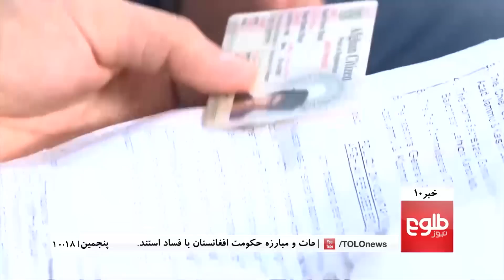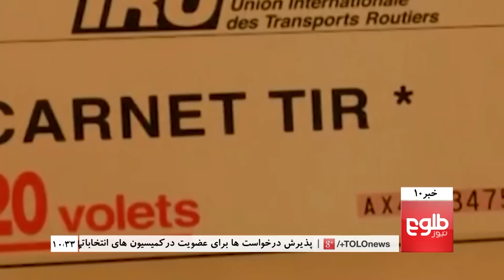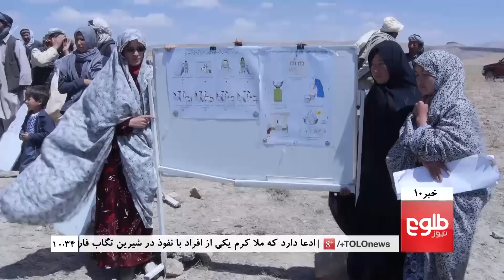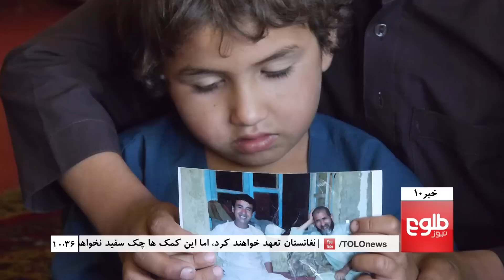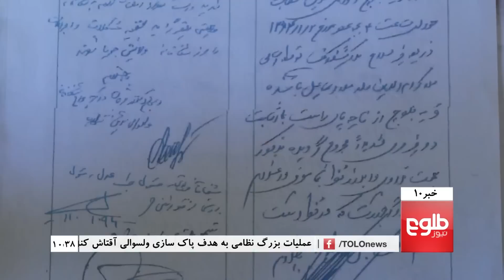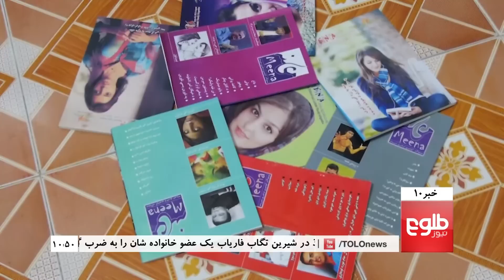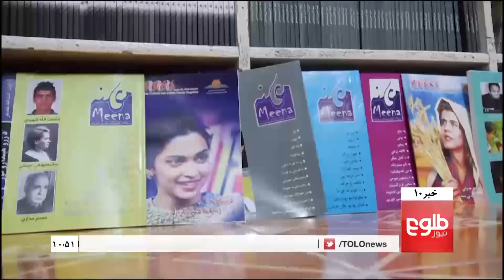TOLOnews 10pm News 30 September 2016 /طلوع نیوز، خبر ساعت ده، ۰۹ میزان ۱۳۹۵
Top Stories: Fifth Round Of RAPL Ends As Thousands Attend Final Match, Rabbani's 5th Death Anniversary Marked In Kabul, Afghanistan To Receive More Assistance At Brussels: U.S Envoy

خبرهای مهم: پنجمین دور لیگ برتر افغانستان پایان یافت، بزرگ داشت از پنجمین سالروز ترور استاد برهان الدین ربانی، ادامه کمک‌های جهانی به افغانستان